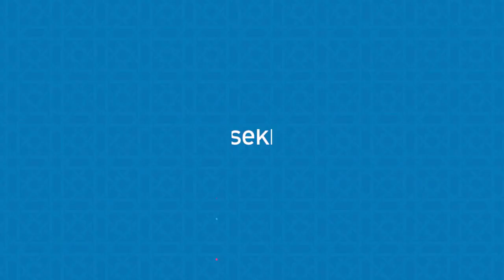أعظم معاني "إِيَّاكَ نَعْبُدُ وَإِيَّاكَ نَسْتَعِينُ" - الشيخ صالح المغامسي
برنامج "دار السلام" - الحلقة (1) - وقفات مع آيات (الجزء الأول والثاني)